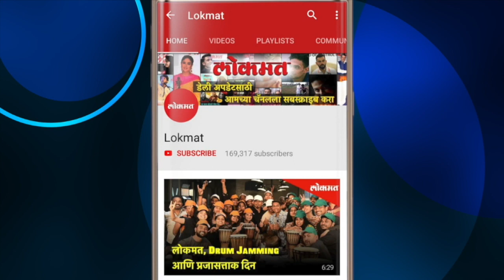Air Force retired Wing Commander Anil Singha reponse over IAF air strike on Pakistan | Lokmat New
एयर फोर्सचे रिटायर्ड विंग कमांडर अनिल सिंघा यांनी लोकमतला दिलेली प्रतिक्रिया.
Retired Wing Commander of Air Force Anil Singha responds over the IAF air strike on Pakistan.